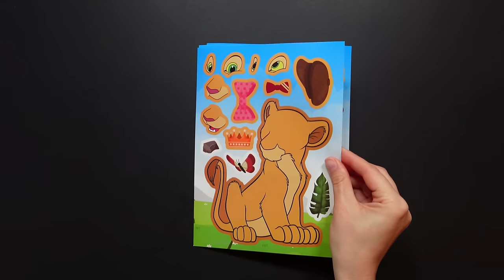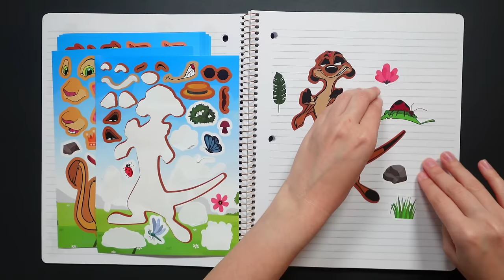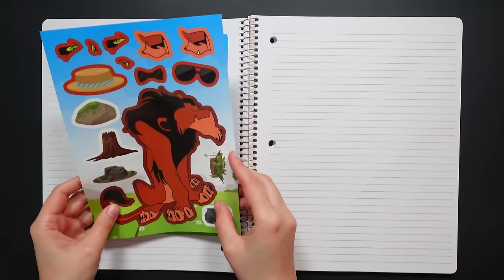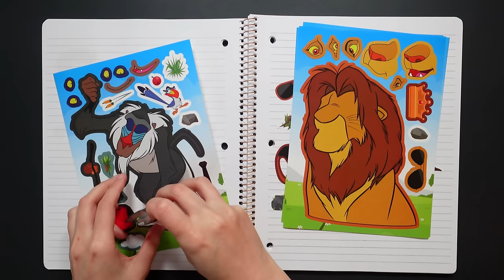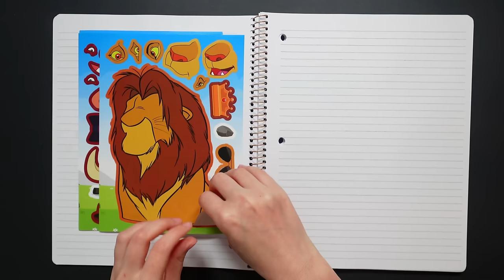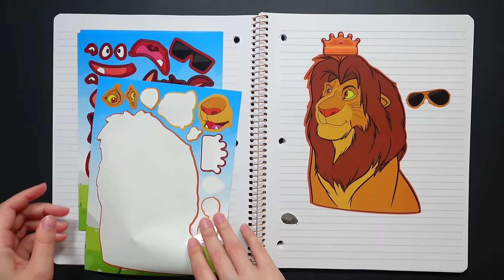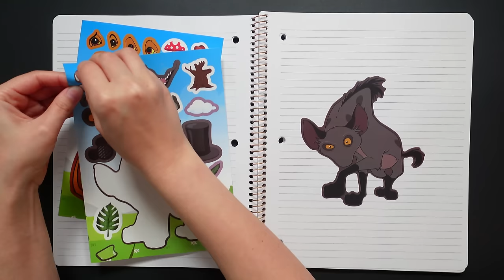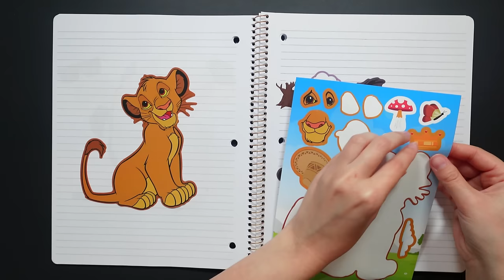THE LION KING STICKER BOOK MAKEOVER | SIMBA, MUFASA, RAFIKI, TIMON AND PUMBAA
Join the jungle adventure with this video featuring The Lion King sticker book. Decorate with stickers featuring Simba, Mufasa, Rafiki, Timon, and Pumbaa, offering an exciting and creative experience for kids.